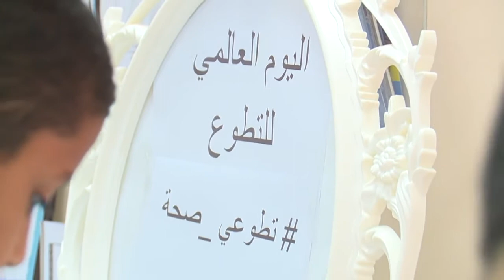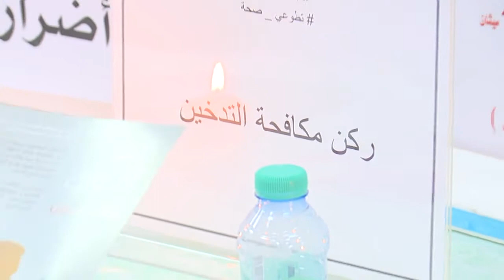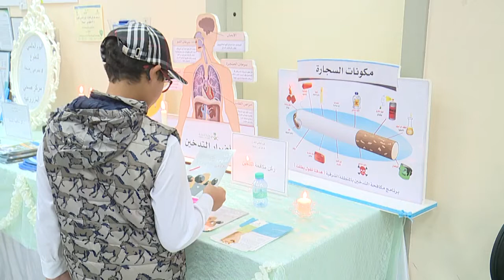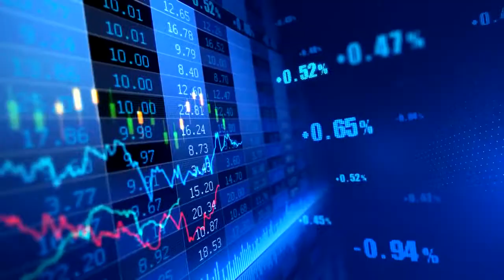الحصاد الإخباري ليوم الخميس 19-3-1439